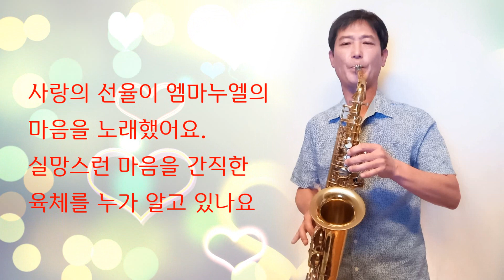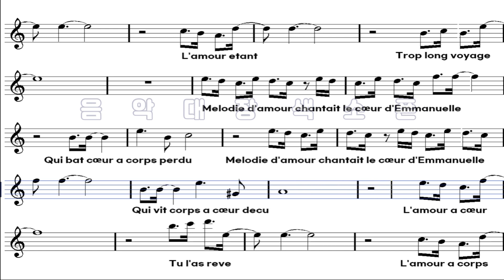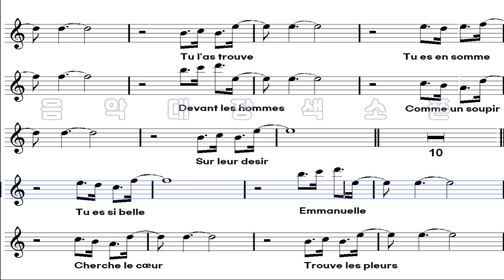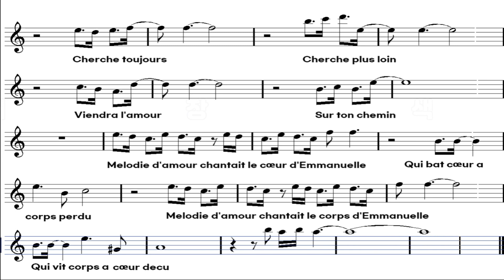Pierre Bachelet-Emmanuelle/saxophone cover